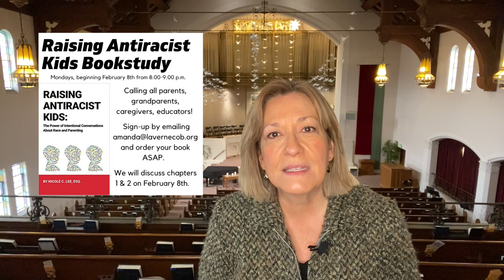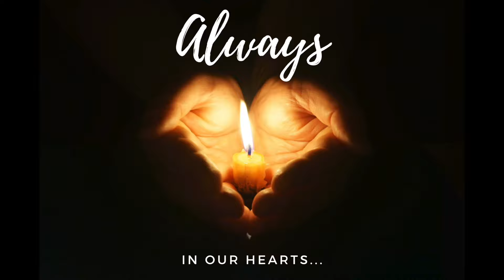January 31, 2021 | For Love is Fierce: Memorial Sunday | Susan Boyer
*** The La Verne CoB zip code was incorrect in the video.
The correct address is:
La Verne CoB
2425 E Street